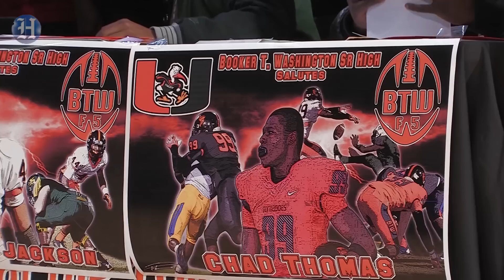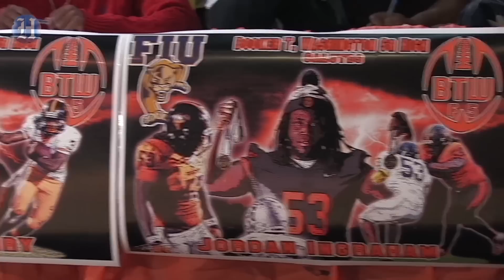Chad Thomas - University of Miami Commitment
Miami Herald sportswriter Andre C. Fernandez interviews Booker T. Washington's Chad Thomas about picking the University of Miami on National Signing Day.